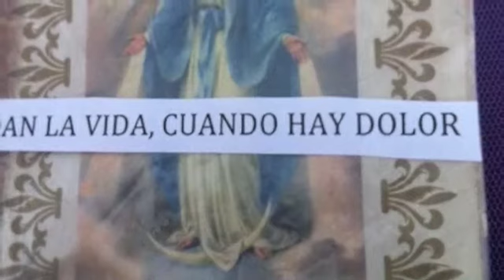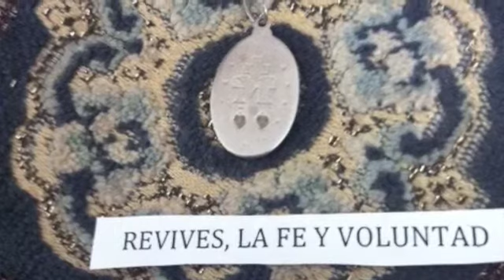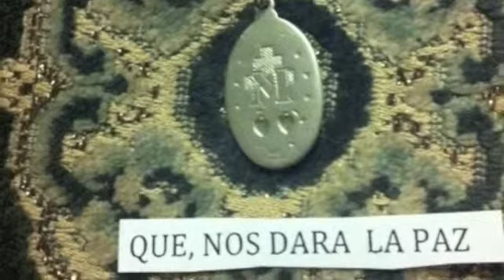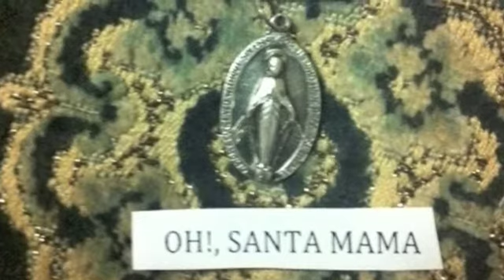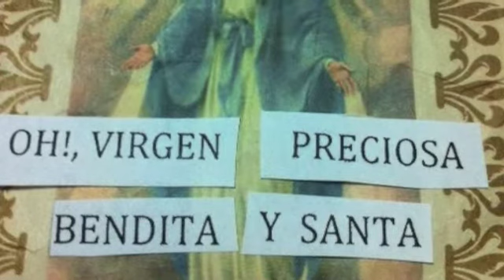A la Virgen Milagrosa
Homenaje a la Virgen MILAGROSA